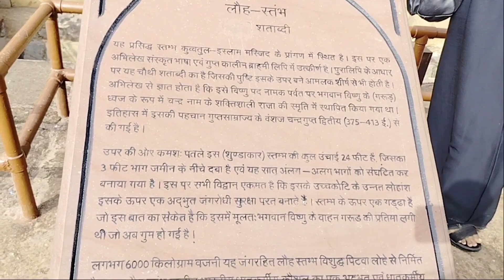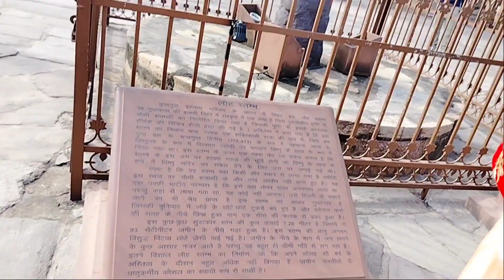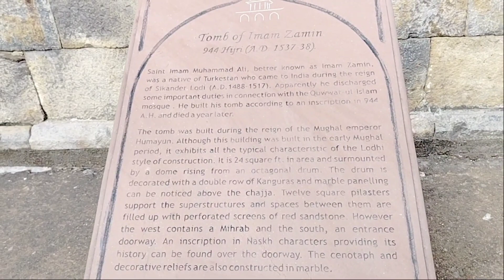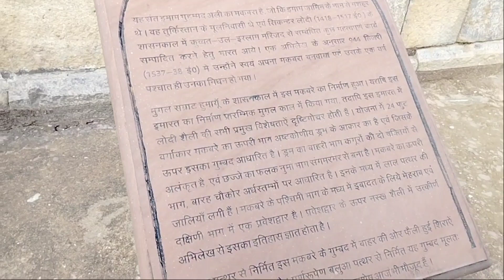Qutub Minar Delhi Vlog | Qutub Minar History in Hindi | Qutub Minar Latest Vlog 2024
The Qutb Minar, also spelled Qutub Minar and Qutab Minar, is a minaret and "victory tower" that forms part of the Qutb complex, which lies at the site of Delhi's oldest fortified city, Lal Kot, founded by the Tomar Rajputs. It consists of 399 steps. It is a UNESCO World Heritage Site in the Mehrauli area of South Delhi, India. It is one of the most visited tourist spots in the city, mostly built between 1199 and 1220.

It can be compared to the 62-metre all-brick Minaret of Jam in Afghanistan, of c. 1190, which was constructed a decade or so before the probable start of the Delhi tower. The surfaces of both are elaborately decorated with inscriptions and geometric patterns. The Qutb Minar has a shaft that is fluted with "superb stalactite bracketing under the balconies" at the top of each stage. In general, minarets were slow to be used in India and are often detached from the main mosque where they exist.

In recent years, the Qutub Minar has been illuminated for special occasions involving international relations. In September 2023, the monument was lit up in the colors of the Mexican flag to celebrate Mexico's 213th Independence Day, an event that was acknowledged and appreciated by the Embassy of Mexico in India. Similarly, on October 30, the Qutub Minar was illuminated with the Turkish flag to commemorate the 100th anniversary of the Republic of Turkey, an occasion that received special attention from the Turkish Embassy in New Delhi.

daily vlogs | family vlogs | tabassum haidar vlogs | daily life vlogs | my first vlog | my first vlog viral | my first vlog viral 2023 | daily vlogs 2023 in hindi | my daily vlogs 2023 today | my latest vlog | my vlog latest